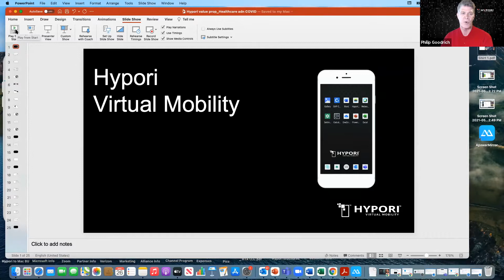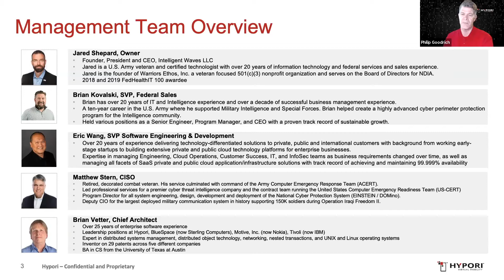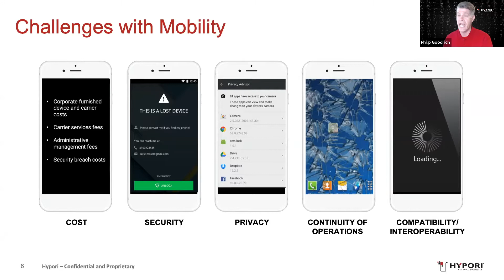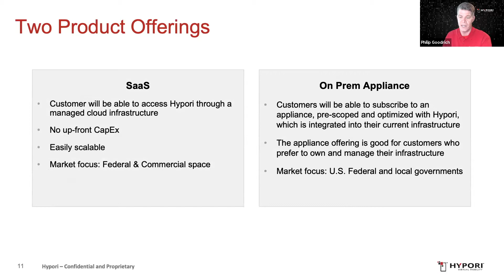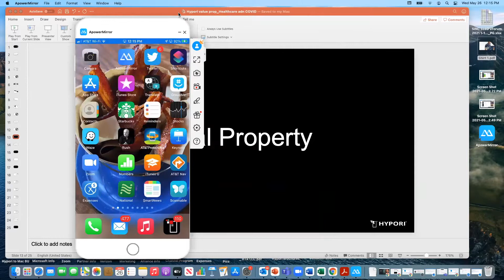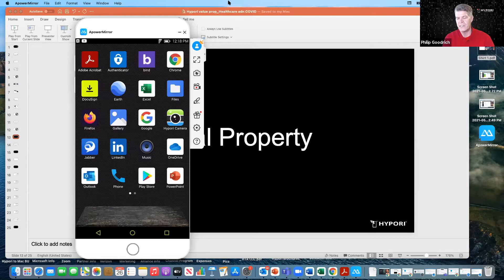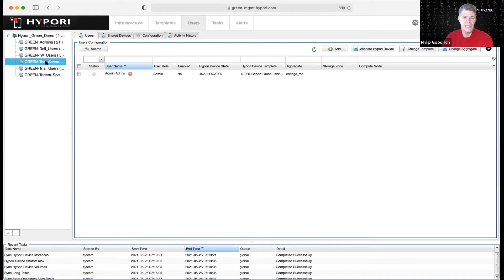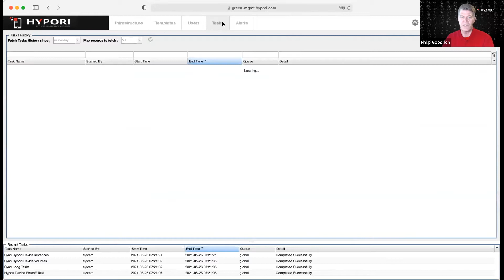SLED vForum: Increased Efficiency & Effectiveness Across Your Security Org. with Philip Goodrich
May 2021, Philip Goodrich, Partnerships and Alliances at Hypori led the session, Increased Efficiency & Effectiveness Across Your Security Organization with Virtual Mobility Service (VMS) at our SLED IT & Security Leaders Content Week.